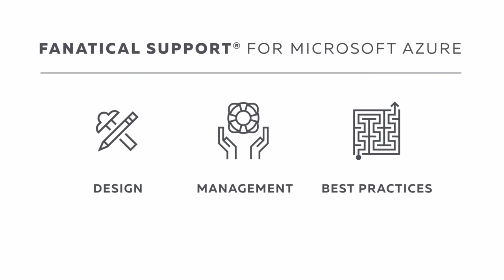Systems Admin & Management | Rackspace